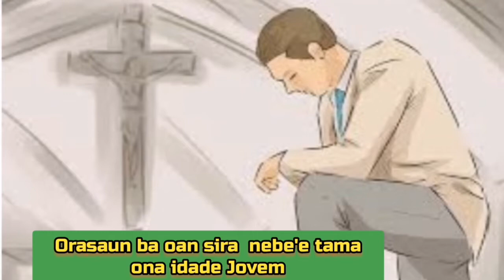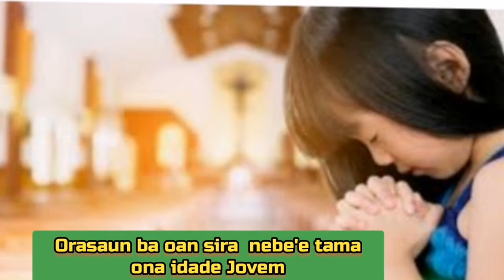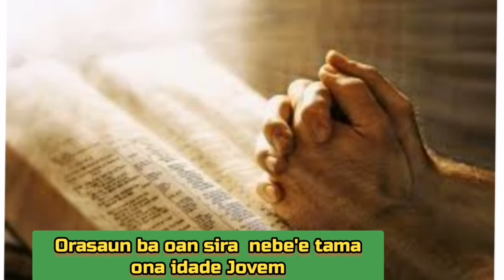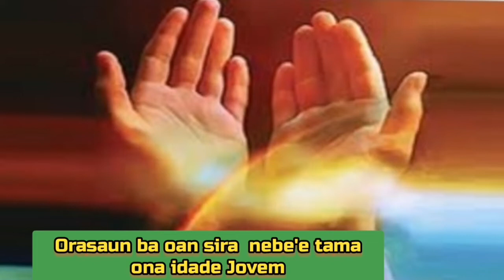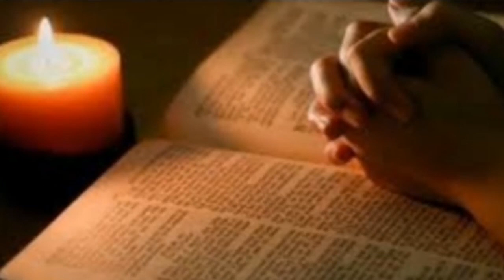Oracao||Ba Oan Sira idade Jovem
Oracao Ba Oan Sira nebe'e Tama ona idade Jovem.

Aman Lalehan,Aman Nebe'e nakonu ho poder,Aman Domin Nain no Maromak ba prosesi tomak nian.  Itaak Ami Nia Forsa,Ita Mak Ami Nia roman,Ita Mak Ami Nia Nain,Ita Mak i Nia Maromak no Ami Nia Salvador. Hakneak iha Ita Futar oin  Ami Nia familia Hakarak hahi,Hanafi no Agradese ba kmanek Wain tomak Lalehan nian,nebe'e Ami Simu ona desde hari'i Uma kain no hasae Ami Nia promesa iha Ita Futar oin,iha Ita Bo'ot Nia Nai.lulik Nia futar oin no iha Santa Kreda Katolika Nia oin,hahu hosi Ita haraik Mai Ami oan Sira to'o ohin loron.
Nai,Ita Akompana ona Ami,Tulun ona Ami hodi Ami tau matan ba oan Sira to'o ohin loron  Sira sai Jovem ona,Sira hahu Tama iha tempo Kritiku nian,tempo nebe'e Sira buka Sira Nia identidase nudar ema,tempo nebe'e nakonu ho dezafius oin-oin,tempo nebe'e nakonu ho tentasaun,tempo nebe'e nakonu ho situasaun oin-oin,tempo nebe'e Mak Sira sei hasoru Ema oin-oin,tempo nebe'e Dala ruma sei difisil tebes ba Sira.
Nee Duni Nai ami Nia Maromak,Tulun Nafatin Ami Inan Aman,atu lanoolen hodi hatudu Nafatin dalan Diak ba Sira,Tulun Ami no haraik pasencia Mai Ami, atu Akompana Nafatin Sira Nia prosesu no lahaluha atu hanorin Nafatin ba sira konaba domin Rohan laek Kristu nian ba Ami no ba Sira,nebe'e Ami Simu Hori uluk kedas to'o ohin loron.
Nai, tempo no buat hotu Nia Maromak: Ami entrega Ami Nia oan Jovem Sira(bele temi Sira Nia naran idak2), ba Ita Bo'ot Nia futar Liman Santo, nebe'e nakonu ho domin,atu Ita boot Nia Espiritu eduka sira,fo matenek Lalehan ba sira,fo Korazem ba sira,fo Esperanca no Karidade ba Sira, no Sira Nia fuan ,atu Sira hili Nafatin Lia fuan diak, atu Sira berani nega Sira Nia a'an  hodi hakribi sala hotu-hotu,esforsu lori Sira Nia Kruz loron-loron nian,no Lao Tuir Nai Jesus Kristo Nia ain fatin,,Hodi sai sarani nebe'e hadomi Maromak hadomi Familia, no hadomi Ema hotu-hotu Jo Domin Kristu nian,nune'e Sira bele esforsu ba Moris Diak iha Sira Nia Futuru nudar kriatura ita Bo'ot nian,nebe'e Simu i'is hosi Ita no Moris nudar ita Bo'ot Nia Ilas.
Nai Ami Nia Maromak,Iha Nai Jesus Kristu Ami Nia Salvador nia naran Ami saran ami Nia a'an,Ami Nia familia,liu-liu ami nia oan sira ba  Ita Bo'ot Nia Protesaun,Tulun atu Ami hotu Moris iha ita Bo'ot nia Graca,ho agen berani no fiar metin iha Ita Bo'ot nia Tulun iha momentu nebe'e Ami ho ami nia oan sira hasoru situasaun difisil no difikuldade oin-oin. Ami fiar metin nafatin iha Ita Nai katak: Ita boot Nia oan Ami Nai Jesus Kristu Nia Domin Domin no Dame sei hela nafatin ho Ami to'o Rohan,Amen 🙏